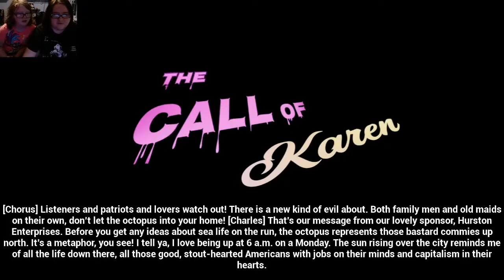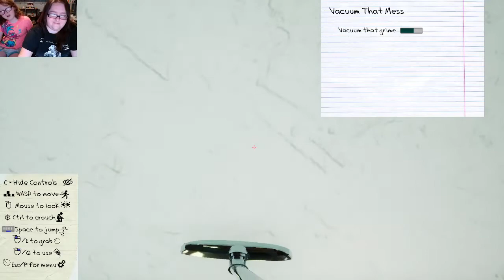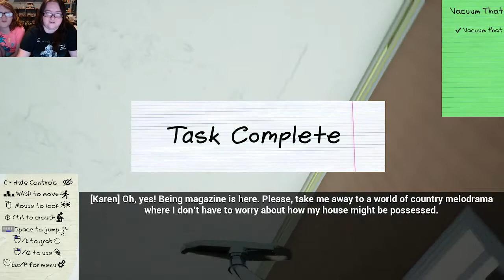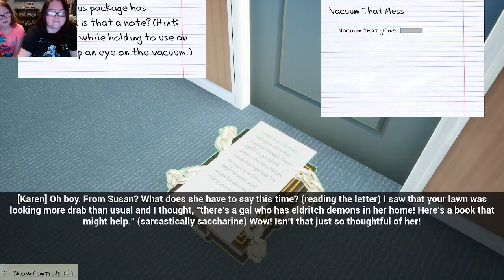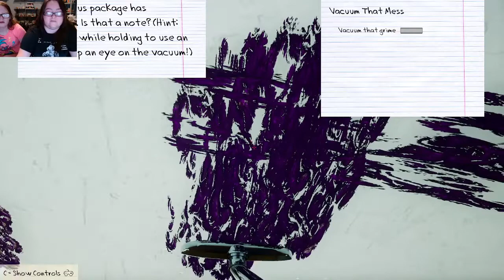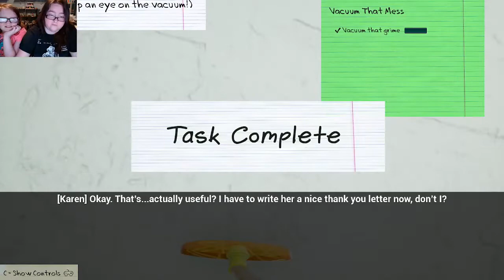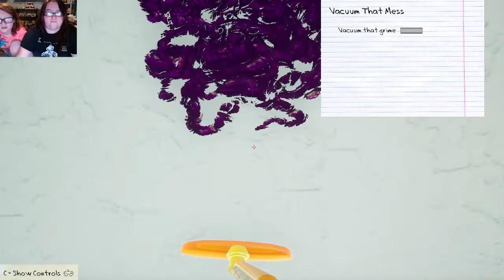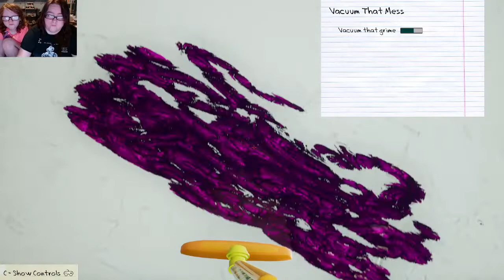The Call Of Karen (Part 1)